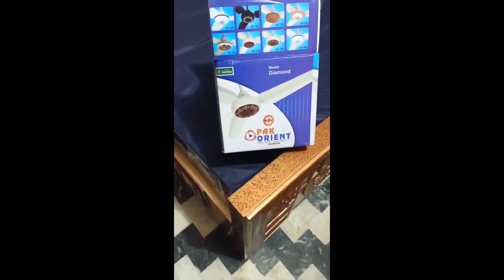Pak Orient AC/DC fan | What is AC DC fan. Difference between Normal fan and AC/DC fan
In this video we have explained about AC/DC or Inverter fan.
Plz watch complete video for more details.